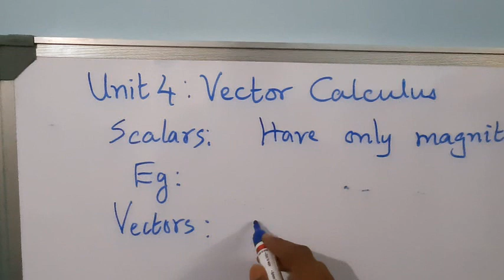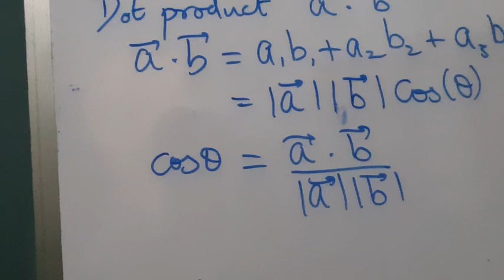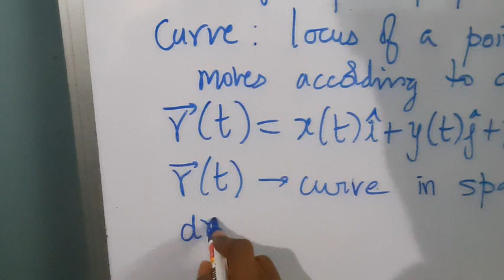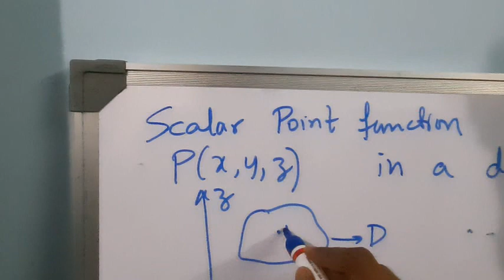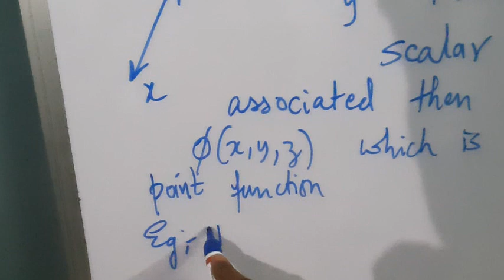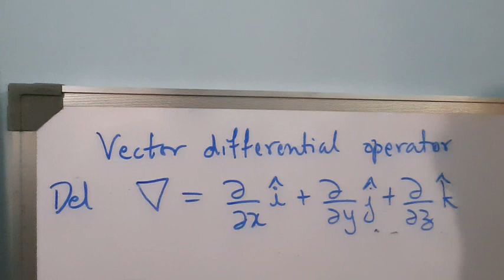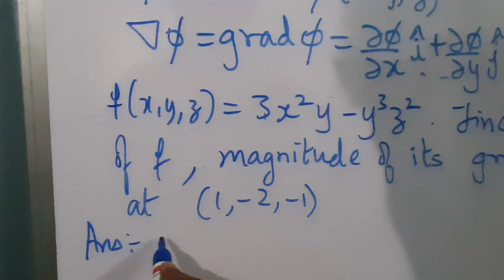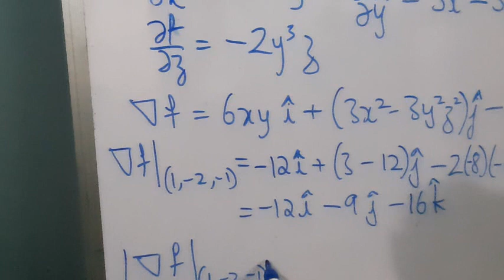M2, Unit 4, L1: Vector calculus: Introduction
Introduction of curves in space and surfaces in vector representation.
Scalar point and vector point function, Gradient.